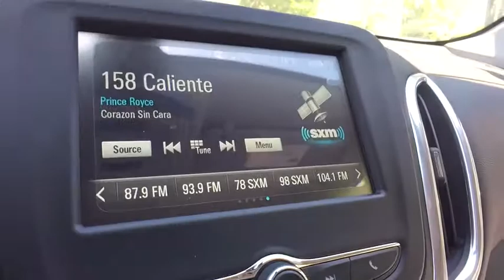2018 Chevrolet Equinox Clarkston, Waterford, Lake Orion, Grand Blanc, Highland, MI 180104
2018 Chevrolet Equinox  - Stock#: 180104 - VIN#: 3GNAXJEV0JL101478

Bowman Chevrolet
6750 Dixie Hwy

* 2018 Chevrolet Equinox 1LT...Features include: Bluetooth, Rear Vision Camera, OnStar Navigation, 7.0'' Touch-Screen with MyLink, SiriusXM Satellite Radio, Built in WiFi, Remote Start, Heated Front Seats, Power Heated Mirrors and Keyless Entry.  Prices do not include taxes, title, license, and doc fee. Price includes: $1,500 - GM Competitive Lease Private Offer. Exp. 07/05/2017, $750 - Chevrolet Select Market Bonus Cash. Exp. 07/05/2017